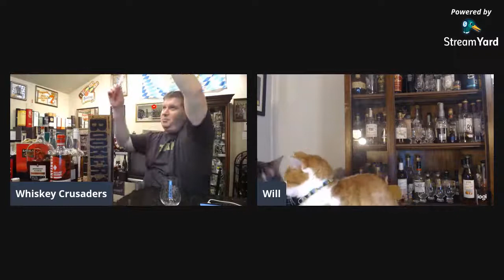What Are The Best Whiskies To Pair With Bacon?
Matt, Sarra, and Will have a discussion on what the best whiskies to pair with bacon are.  Join us by making some bacon this evening and telling us what you believe are the best ones in the chat this evening.  We will even take suggestions from the audience to see what happens with the pairing.